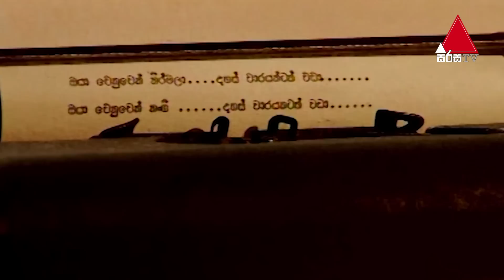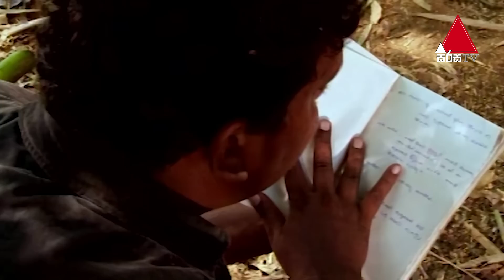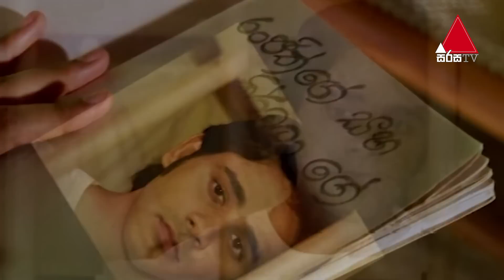Ganga Addara (ගඟ අද්දර) | Part 05 | Sirasa TV